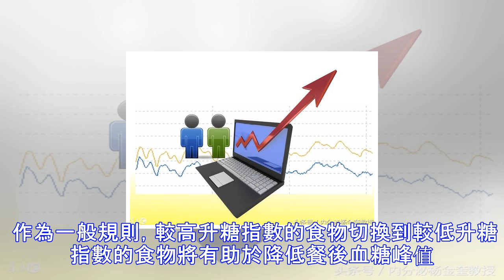餐後血糖峰值高，自我處理有技巧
像大多數糖尿病管理一樣，藥物隻是預防餐後血糖尖峰的一種方法，飲食和運動也可以發揮作用。 升糖指數是食物升高血糖水平的速度的等級。盡管所有碳水化合物（糖和糧食類）最終都轉化為葡萄糖，但某些形式的碳水化合物比其他形式升高血糖水平的速度更快。 許多淀粉類食物（如面包，谷物，馬鈴薯和大米）具有高升糖指數;它們很容易消化，並迅速轉化為血糖。然而，一些淀粉類食物（如面食，豆類和豌豆）的升糖指數值較低。其中糖類的食物 – 如葡萄糖塊，往往具有非常高的升糖指數。蔗糖和果糖具有較高的升糖指數值，而乳糖（牛奶糖）升高血糖較慢。 作為一般規則，較高升糖指數的食物切換到較低升糖指數的食物將有助於降低餐後血糖峰值。